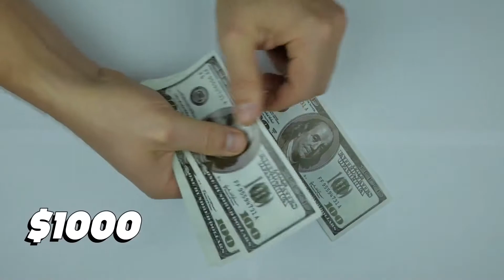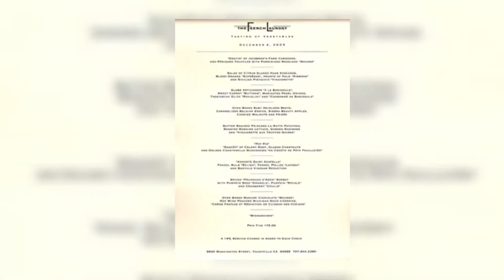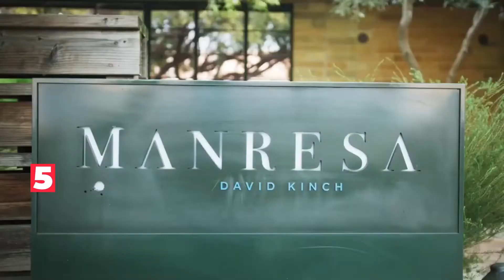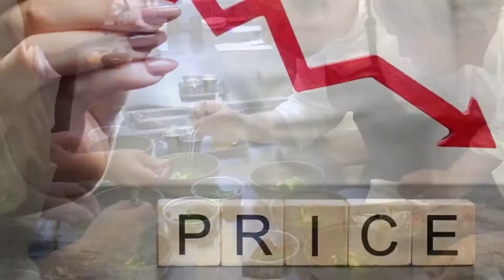Top 10 MOST EXPENSIVE Restaurants in California!